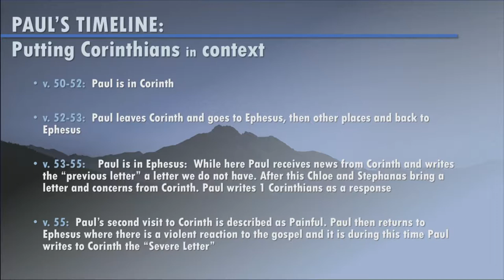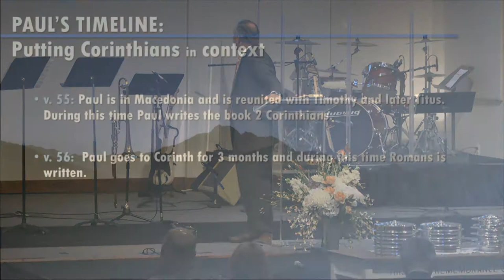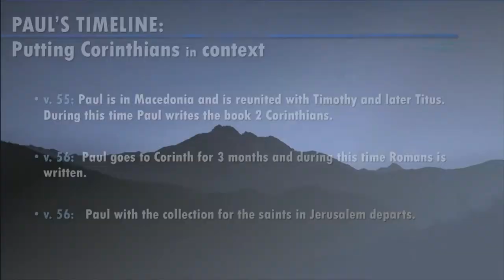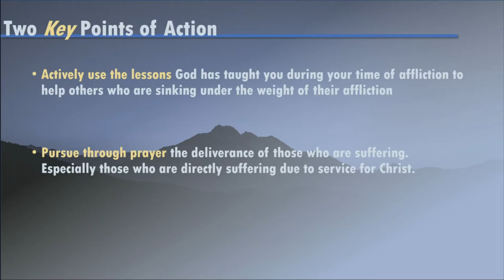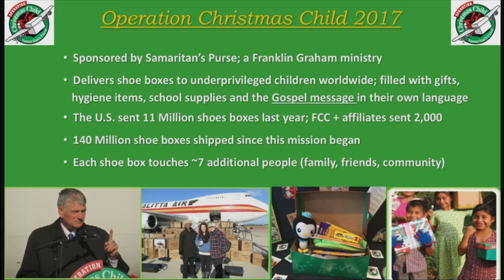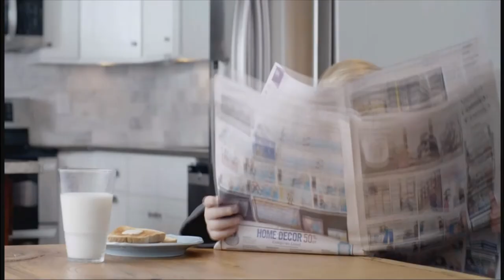God's Help In Dealing With Pain